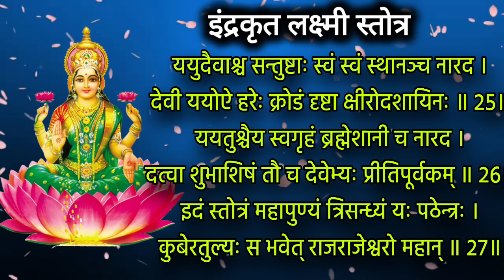वर्षातील सर्वात मोठी पौर्णिमा एकदा ऐका लक्ष्मी स्तोत्र लक्ष्मी होईलप्रसन्न, laxmi stuti, laxmimantra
वर्षातील सर्वात मोठी पौर्णिमा एकदा ऐका लक्ष्मी स्तोत्र लक्ष्मी होईलप्रसन्न अधिक मास पौर्णिमा विशेष मध्ये नक्की ऐका

adhik maas purnima 2023 special we hear laxmi stotra with lyrics

Thanks